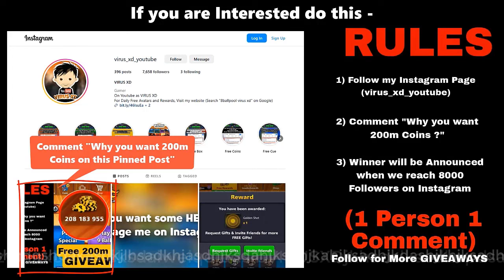LUCKY vs NOOB vs PRO - 8 Ball Pool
0:00 - LUCKY
3:19 - NOOB
7:14 - PRO

About this Video -  In this video you will see LUCKY vs NOOB vs PRO - 8 Ball Pool

For Free 8 Ball Pool Avatars and Rewards